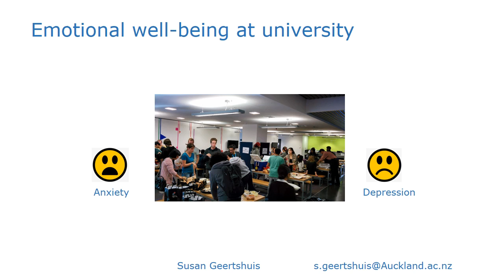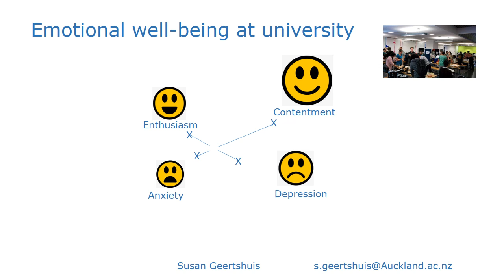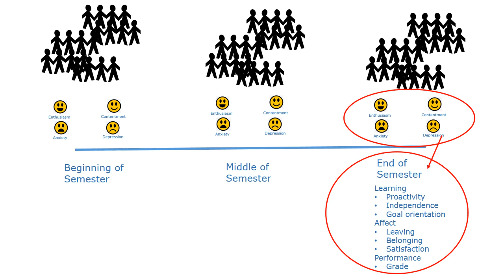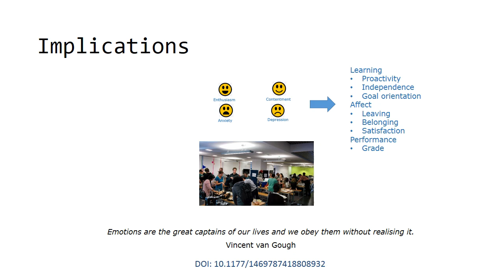Emotional well-being at university - a video abstract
This video introduces research into students' emotional well-being. Professor Geertshuis explores the relationships between emotional well-being and: how people go about learning;  how they feel about being at university;  and how well they do in their exams.  This work appears in  'Active Learning in Higher Education'